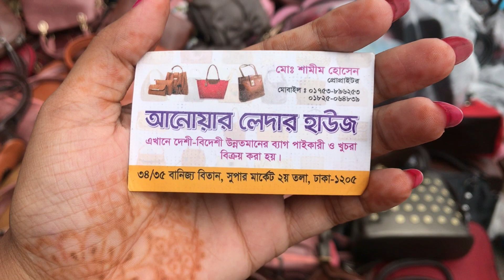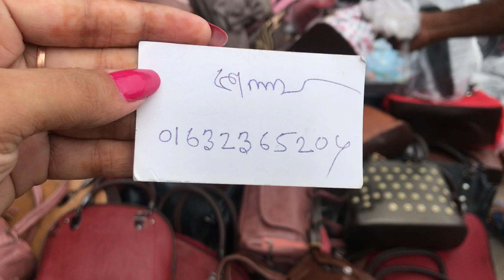Dhamaka offer ladies street party bag collection at Gausia market 💥🤯💕| Sunshinesporbi ♥️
Take love from
Sporbi❤